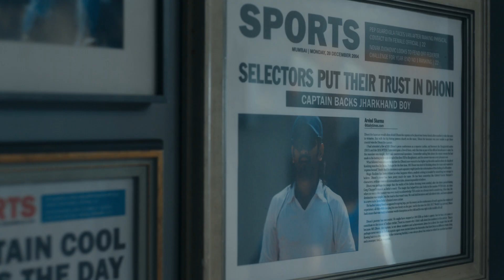KINLEY 45 HINDI CLEAN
Production House: Imaginary Friends
Director: Milind Dhaimade
Online Artist: Amit Chitnis